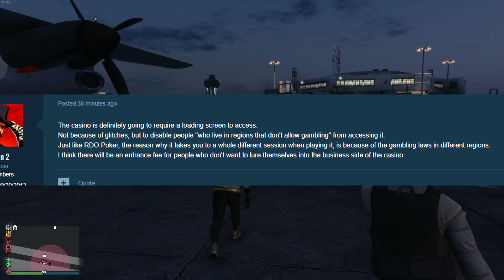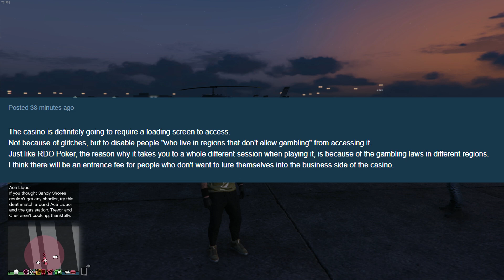GTA Online Casino DLC Update - Rockstar HINTS the Casino is Moving Locations!?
🎼Music
Not About Us (Instrumental Version) - Lvly

Catch Me When I Fall For You (Instrumental Version) - Tomas Skyldeberg